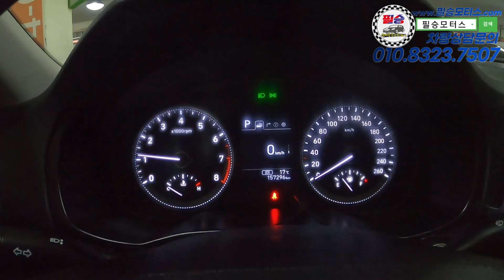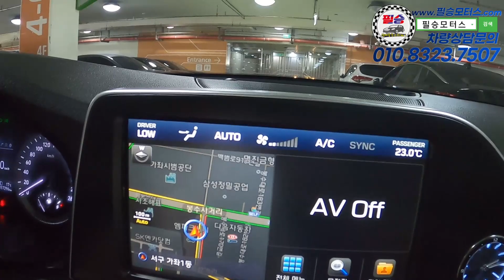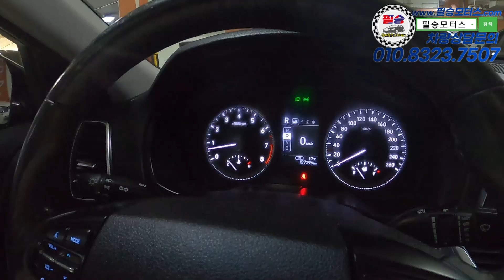LPG라고 옵션이 없을까요? 이 차는 아닙니다. [현대 그랜저IG LPG 모던]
100% 실매물로 영업하고 있는 필승모터스 입니다.